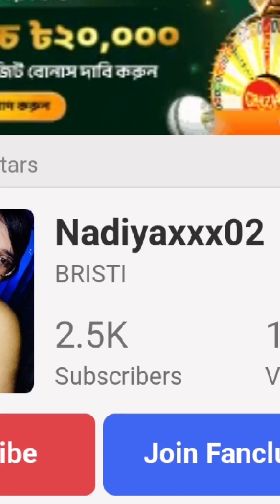MKAKOLIAKTHER | NADIYAXXX02 | BANGLADESHI PORNSTER